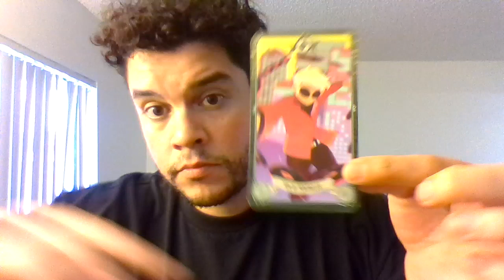PART 1 ♓ PISCES TWINFLAME SOULMATE READING!!!! ♈♉♊♋♌♍♎♏♐♑♒♓⛎🔮🎱🎯🧿♠️♥️♣️♦️🃏🀄🎴